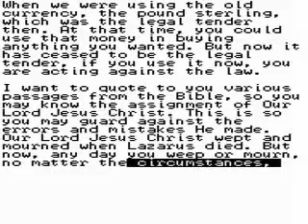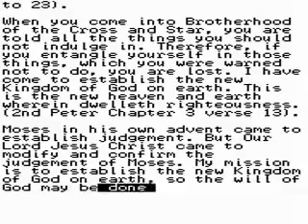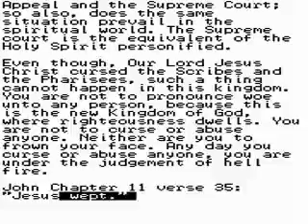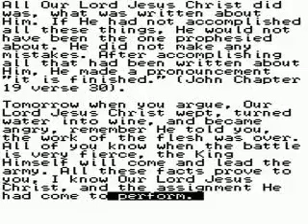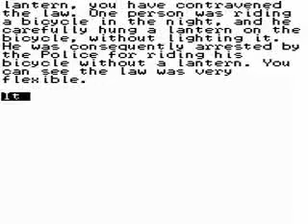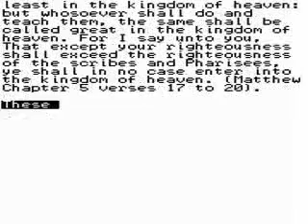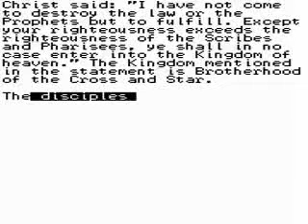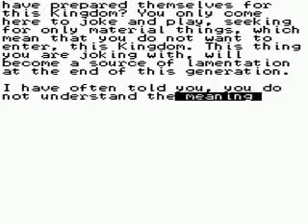My Mission [2/4]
My Mission